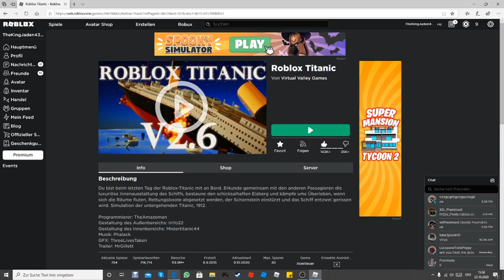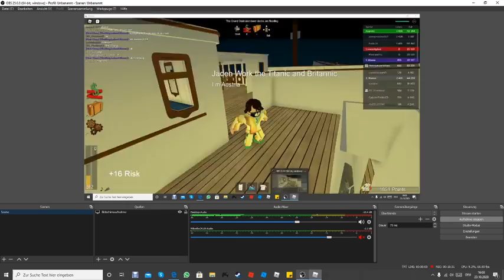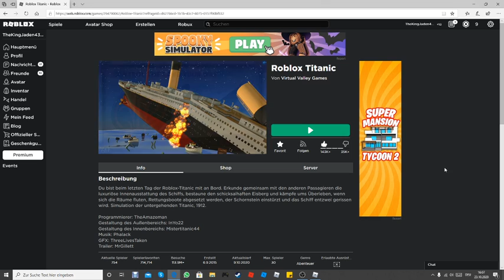Die Titanic sinkt im roblox